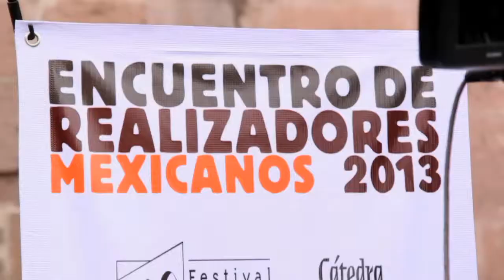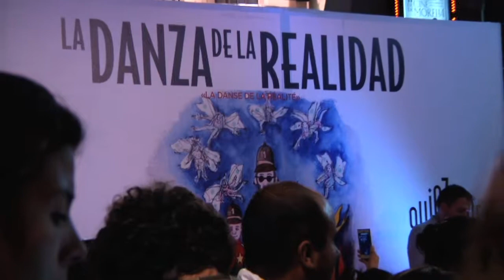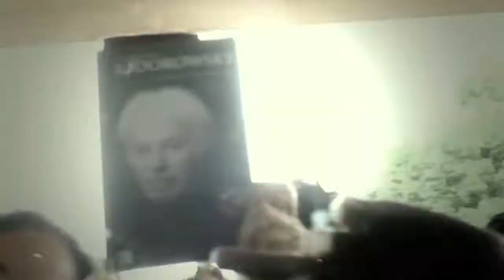FICM 2013: Reseña